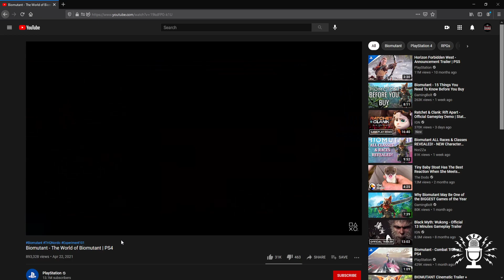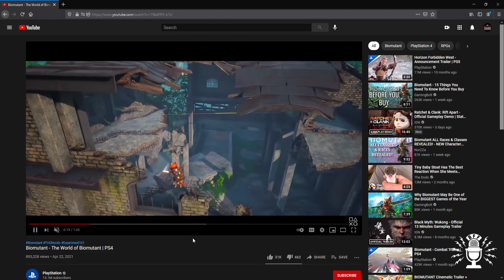Bad Fodder Figures Podcast - Episode 161 - Twitch Broadcast